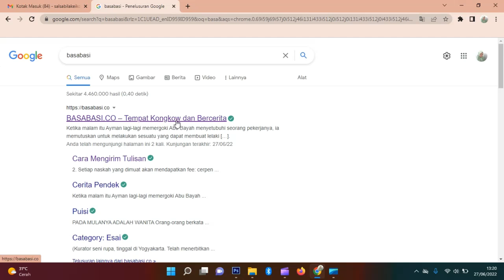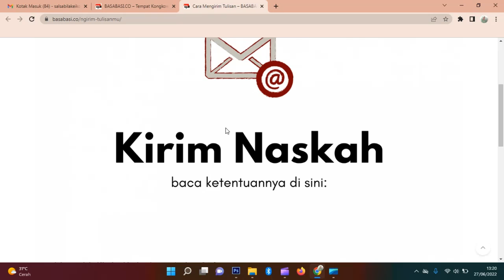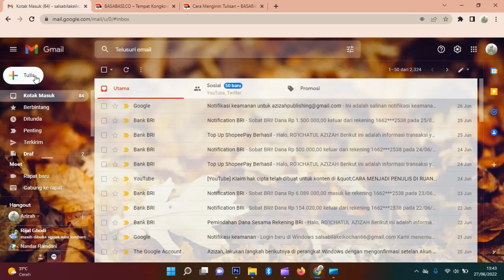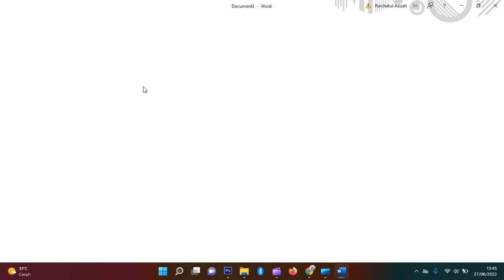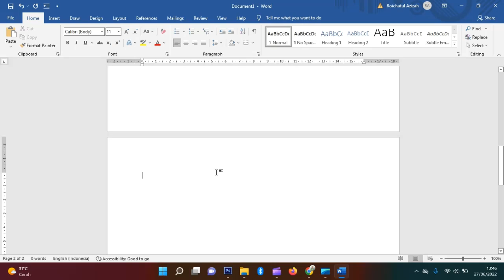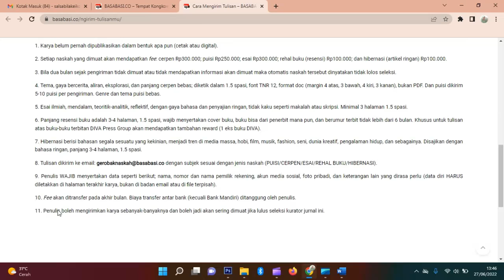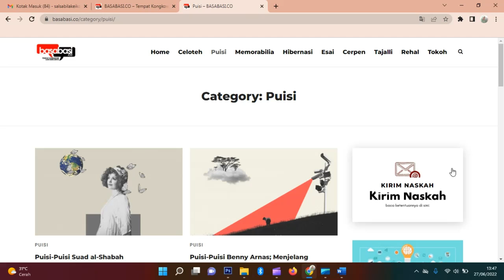CARA MENGIRIM NASKAH KE BASABASI.CO | RESENSI | ARTIKEL | PUISI | CERPEN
Kamu suka nulis? Coba aja kirimkan tulisan kamu ke basabasi.co. Setiap tulisan yang dimuat akan mendapatkan fee atau honorarium.

Selamat mencoba, semoga naskahmu lolos!